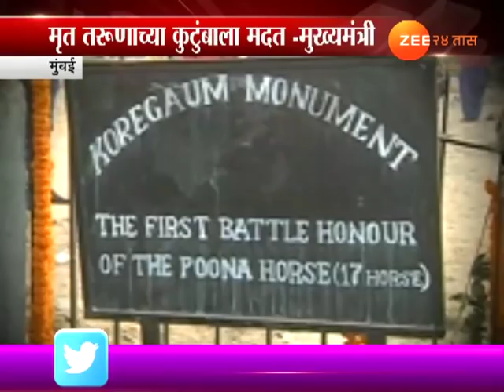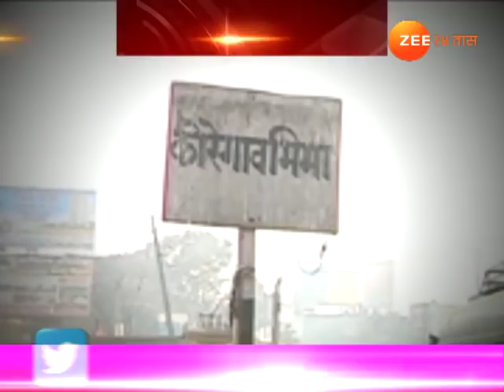भीमा कोरेगाव : वादाचे महाराष्ट्रभर पडसाद